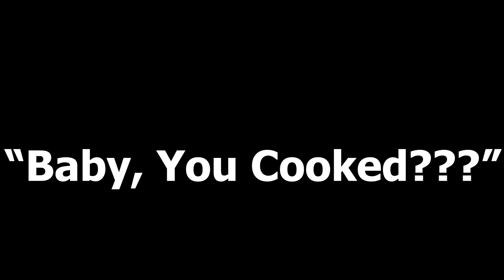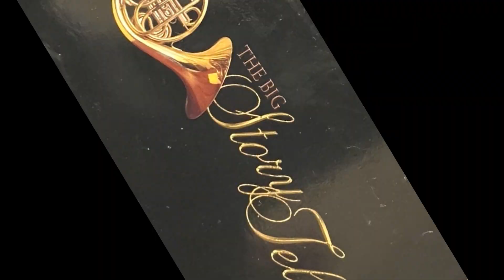MONEY BLACK in, "Baby, you cooked???"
D. Wesley Horn does it again as he co-stars the vivacious, stunning, and talented Apryl !!!